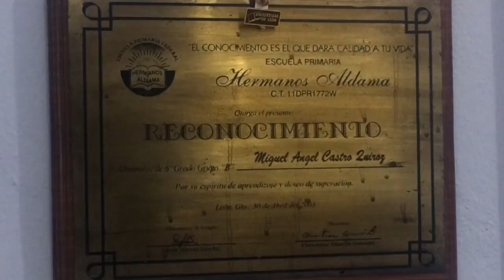A tres años del asesinato de Miguel Ángel Castro en el Parque Explora